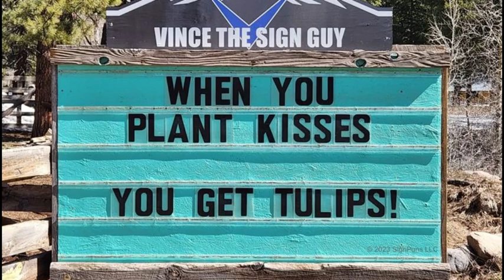THOUGHT FOR THE DAY PASTOR PETE 05-25-2023